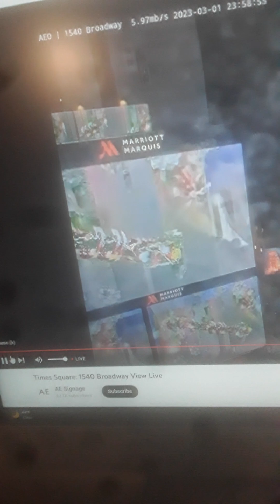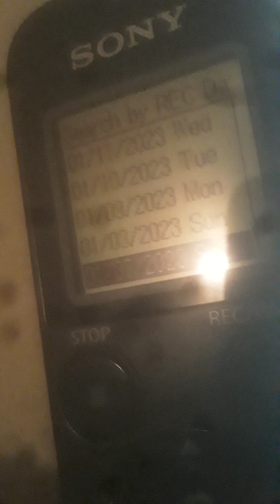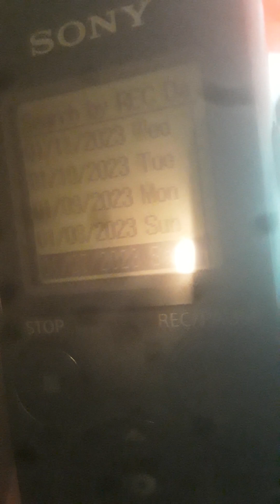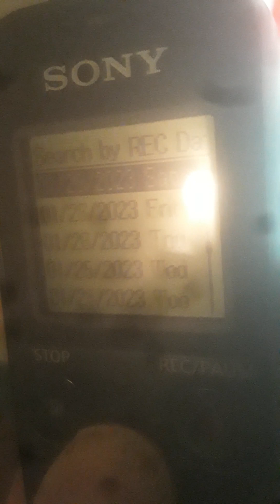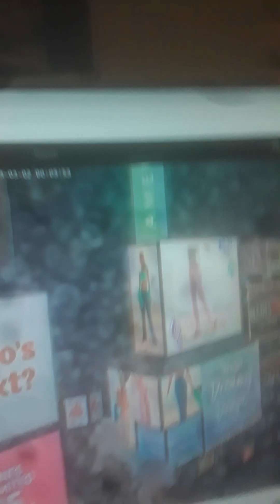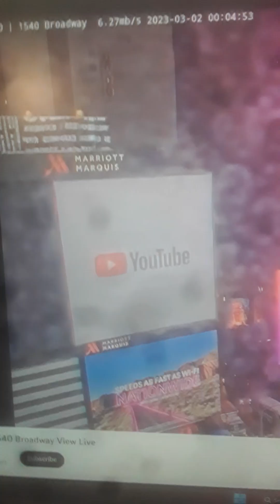THE Bay Area Sports Night With ME Mauricios Stillman Part 2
ESPN RADIO Back IN Feb 2017 6 YEARS AGO And NOW IN 2023 TIMES Square IN NEW York CITY CA This IS Part 2 OF THE Bay Area Sports Night WITH ME Mauricios Stillman ESPN Sportscenter ALL NIGHT I LOVE IT Back IN Feb 2017 WARRIORS Season AND SF Giants From Spring Training IN To From THE MLB Preseason TO ALL 1 62 MLB Season OF 2023 AND THEN THAT IT WE ALL THIS MLB 2023 SEASON I LOVE IT March APRIL MAY June July August Sept And Oct 2023 Back IN 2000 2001 SF Giants Season 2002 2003 SF Giants 2004 SF GIANTS Season 2005 SF GIANTS Season 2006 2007 SF Giants Season 2008 SF GIANTS SEASON AND MORE SOON And Then THAT IT SEE YOU Fridays OF ALL NEXT WEEK SEE YOU Friday Night Postgame FOR THE WARRIORS IT YOU Love THE 2023 Bay Area Sports BYE ME Mauricios Stillman FOR ME AND WE WILL ALWAYS See You The Next Time GOODBYE FOR NOW THANK YOU FOR Talking TO YOU BYE FOR Now FOR Wednesday Night March 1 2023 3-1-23 And 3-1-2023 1 HOUR And 7 Minutes Left! 1 HOUR And 6 Minutes Left 1 Hour Left TO GO And Then THAT IT ALL Done I LOVE IT 1 Minutes Left And Then ALL DONE FOR TONIGHT WE LOVE IT ON ESPN RADIO Back IN THE Day For A LONG TIME AGO Back IN THE First ON KNBR 1050AM Back IN August 2016 ON ESPN RADIO I LOVE IT WE LOVE! YOUR Home OF THE WARRIORS SF GIANTS And THE 49ers SO Back IN Monday Morning Jan 30th OF 2023 ON THE KNBR Morning Show After THE 49ers 12 GAMES Winning IS OVER WITH IN 13 WEEKS THE 49ers SEASON IS OVER THE Offseason AND That IT SEE YOU Friday Night Postgame SHOW FOR YOUR Warriors SO IT YOU Love THE 2023 Bay Area Sports BY ME Mauricios Stillman AND WE WILL ALWAYS SEE YOU THE Next Time HAVE GOODNIGHT SEE YOU ALL LATER! THAT IT FOR THE Bay Area Sports Night WITH ME Mauricios Stillman WE WILL SEE YOU ON Friday GOODBYE For NOW And GOODNIGHT! I SAY GOODNIGHT FOR Now SEE YOU Later!